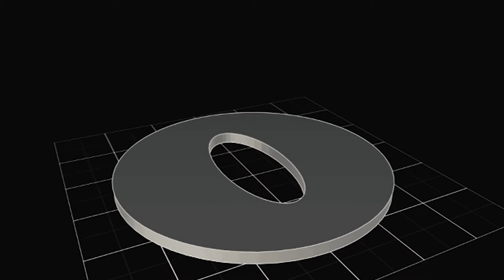DIY - Faking Anamorphic lens look with FridayJams Cinema Filters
Attach the FridayJams Cinema Filter to the front of your lens to simulate the anamorphic lens look.

FEATURES:

Shapes your lens bokeh into an oval

Vertically stretches the background

Available in 49mm, 58mm and 77mm

Music: “Disco Dan Adjusts to Suburban Life”, by Birocratic The songs used in this video were licensed via Birocratic License v05.2016. For info on how you can use this music in your project, check out To download Birocratic’s 60+ song discography, visit http:// birocratic.bandcamp.com.